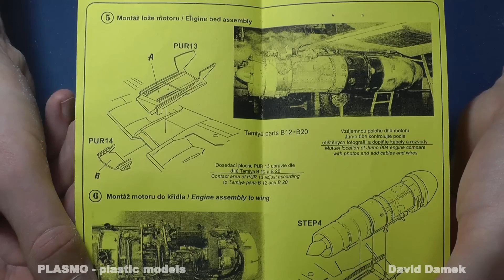How to paint jet engine. Messerschmitt Me 262 b-1a/u1 - part6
CMK4296 1:48 CMK Jumo 004B WW2 German Jet Engine MODEL KIT ACCESSORY

David Damek